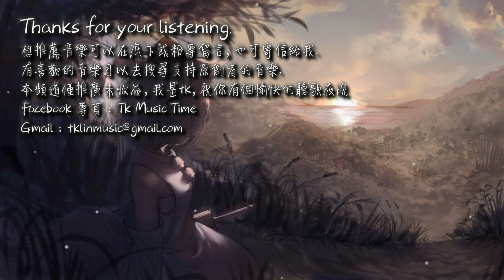【古風入坑】西國海妖 - 芊芊「落雨聲，嘀嗒嘀嘀，迴盪著輕聲細語。」[ High Quality Lyrics ][ Chinese Style ] 經典古風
每周不定期於傍晚5點分享，
我是tk，祝你有個愉快的聽歌夜晚。

►歌曲資訊 Song Imformation：
作詞：葉銘秋
作曲：勝嶼
編曲：勝嶼
混縮：李琰祥
原唱：回音哥
翻唱：司夏(西國海妖)

►歌詞 Lyrics：
小池塘清露踏漣漪
一圈一圈泛起
那眷戀依舊被微風凋零

翻閱相濡以沫的夢
長不過天地間
每一篇  如青澀般浮現

落雨聲 嘀嗒嘀嘀 回蕩著輕聲細語
猶如你唯美嘆息 那麼動聽
城外  濕呀瀝瀝 滿地的呢喃細語
我發現身邊的你 漠然回避

絕唱一段芊芊 愛無非看誰成繭
和你對弈輸贏都回不去
一曲輕描淡寫勾勒盡是我的呼吸
山窮水絕處回眸一遍你